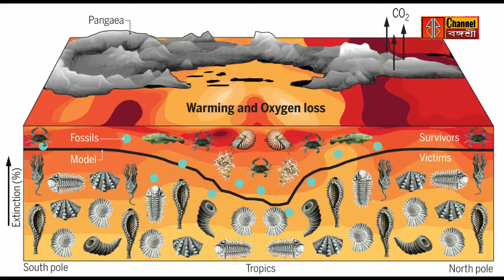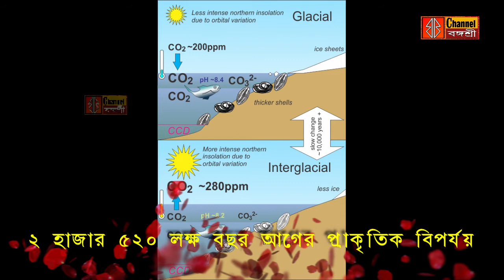বঙ্গশ্রী চ্যানেল: ইতিহাসের পাতায় পাতায় বিষয় - মহাপ্রলয়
প্রতিবেদনটি ভালো লাগলে লাইক ও মতামত লিখে জানান